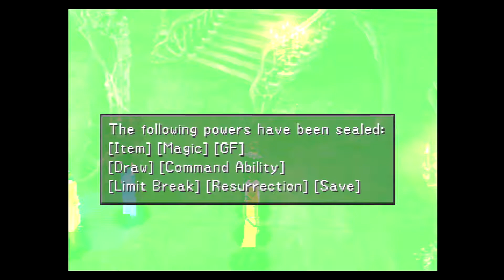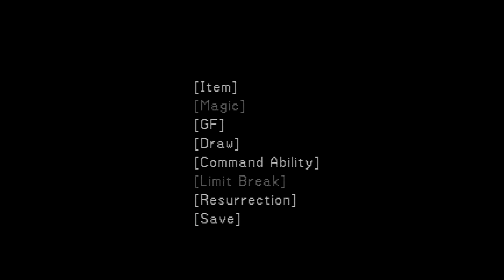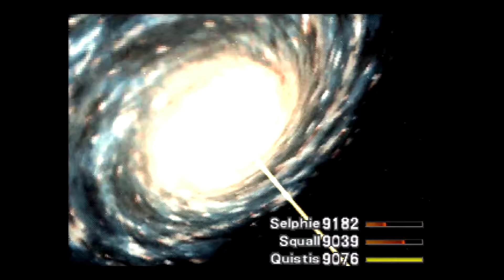CDP Plays Final Fantasy VIII - Episode 36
It's a regular monster mash up in Ultimecia's castle!